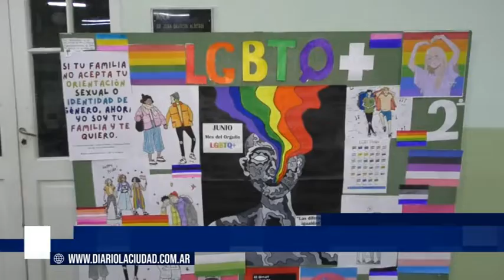02 06 22 ALUMNAS DE 2º AÑO ESC NICASIO OROÑO MURAL PARA VISIBILIZAR LOS DERECHOS LGBTIQ+